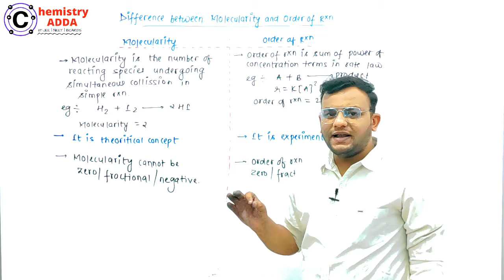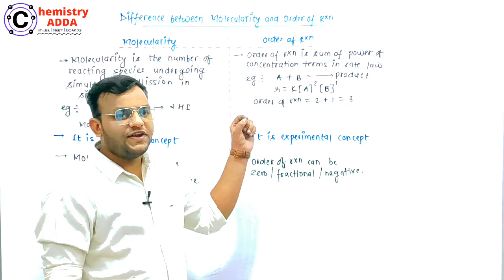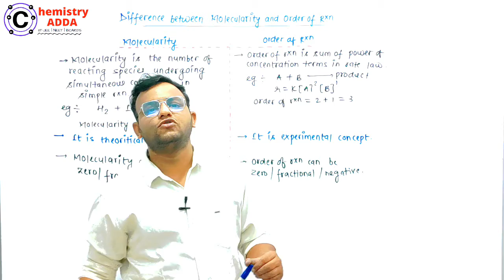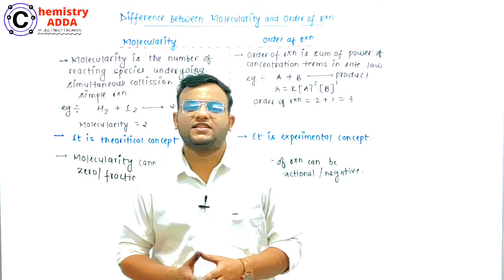Day #08 | Difference Between Molecularity & Order of reaction | 20 Days Pledge | Boards 2021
Difference Between Molecularity & Order of reaction
Molecularity
Order of reaction
Chemical Kinetics For Boards 2021
Class 12 chemical kinetics
Rate of reaction Chemical kinetics
Class 12 chemistry for boards 2021
Chemistry For Boards
Class 12 Physical Chemistry
Physical Chemistry for boards 2021
Chemistry 20 Days Pledge Boards 2021
Boards 2021 Chemistry
20 days chemistry pledge 2021
Chemistrybaba 20 days pledge
Boards 2021 Chemistry
Numericals on concentration terms
Questions on concentration terms